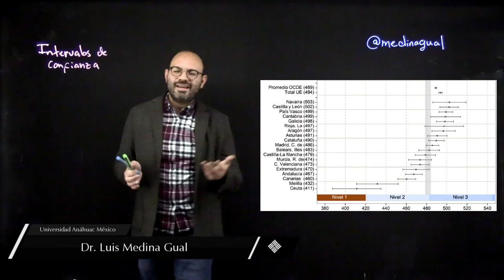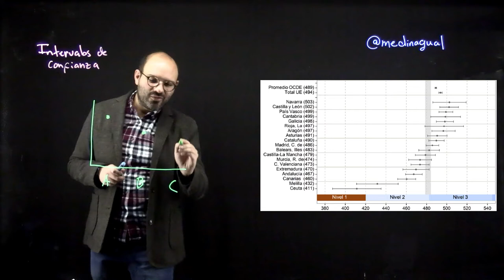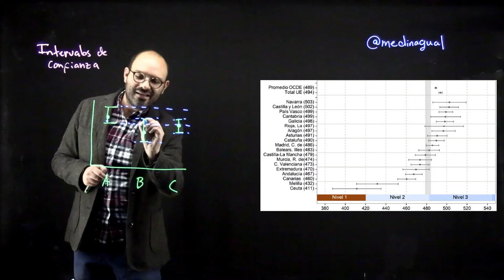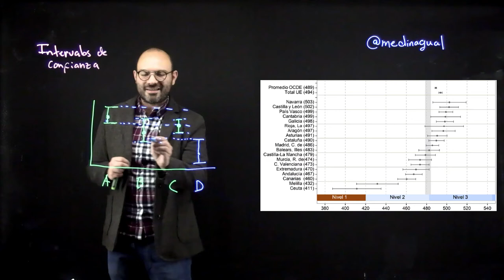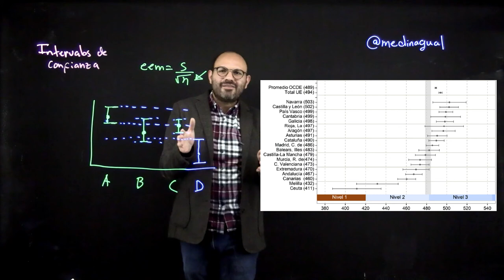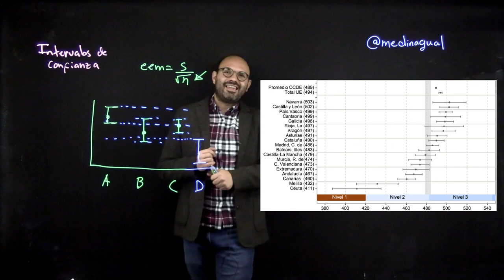Intervalos de confianza (ejemplo)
En este video se describe un ejemplo para la interpretación de los intervalos de confianza.